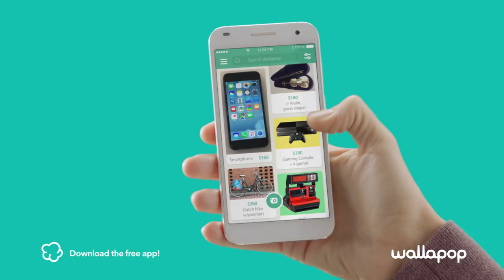Wallapop Commercial - Court Crushers (15 sec)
Mandy tells us about how she's selling her favorite tennis racquet on Wallapop. They have plenty to say to each other about their relationship.  If you don't use it, Wallapop it! Buy and sell nearby with the free app